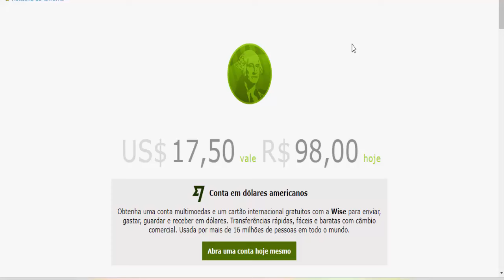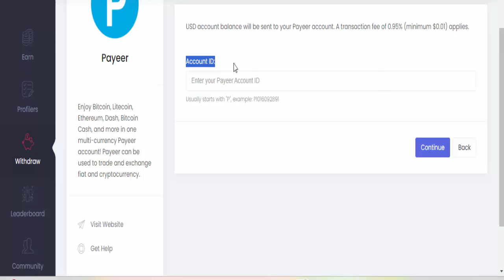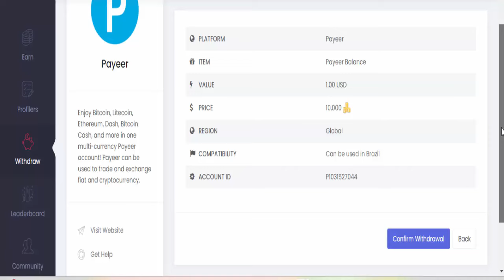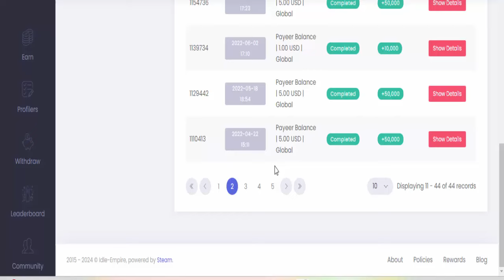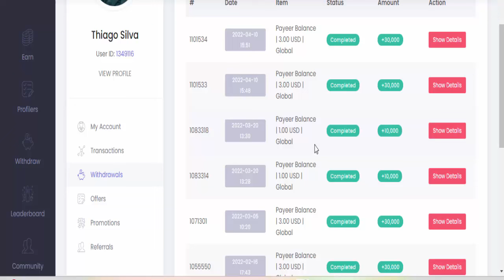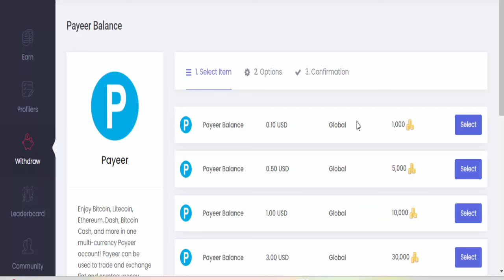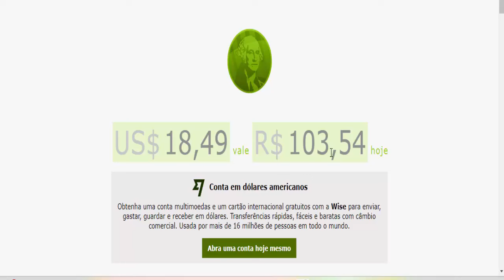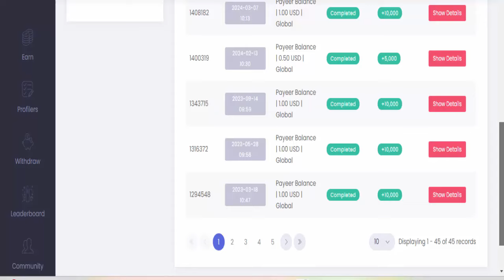GANHE ATÉ $5,00 DÓLARES A CADA 7 SEGUNDOS DE GRAÇA SEM INVESTIR NADA! Como ganhar dinheiro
BNB COIN GANHE POR DIA SEM INVESTIR NADA! MINERADORA AUTOMÁTICA

⚡Descrição Vídeo:
Você não precisa ser um grande vendedor global de todos os tempos ou se quer um dos maiores nerd de negocios para ganhar dinheiro grátis todo dia, acesse GANHE ATÉ $5,00 DÓLARES A CADA 7 SEGUNDOS DE GRAÇA SEM INVESTIR NADA! Como ganhar dinheiro com mineração de criptomoedas na binance, acesse e ganhe gratuitamente bitcoin criptomoedas na binance.

binance 2024,
Bitcoin 2024,
mineradora binance,
ganhar criptomoedas,
como ganhar bitcoin
como ganhar binance,